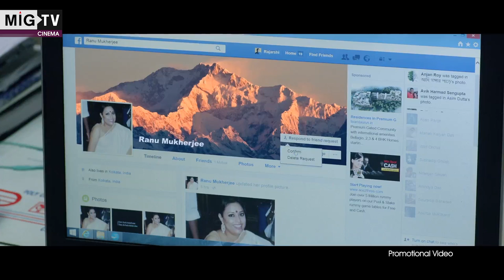Interview with Indrasis Acharya| Bilu Rakkhosh| Independent Cinema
In conversation with Indrasis Acharya, the independent filmmaker whose debut film Bilu Rakkhosh (Bilu - A Demon Within) released recently in Kolkata.

Trailer Courtesy: Indrasis Acharya